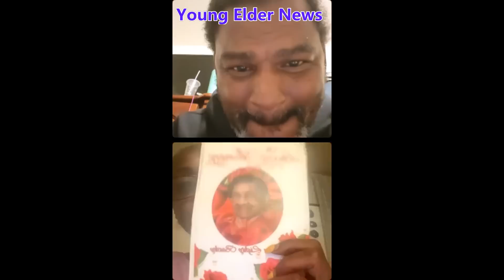Each One Teach One With Rod Hayes